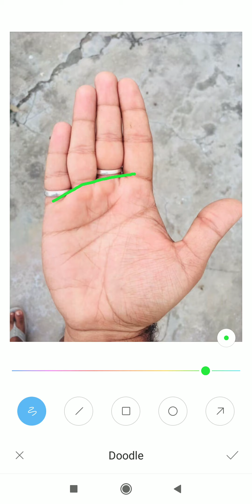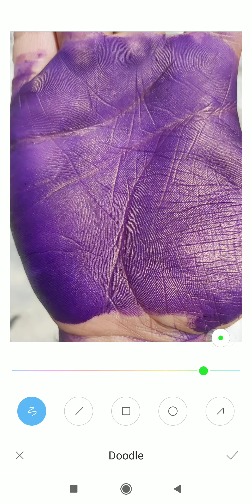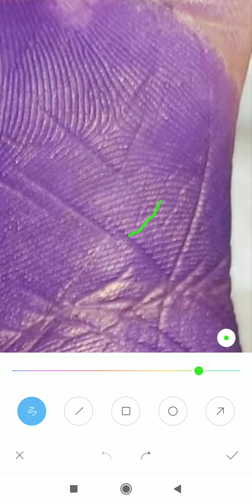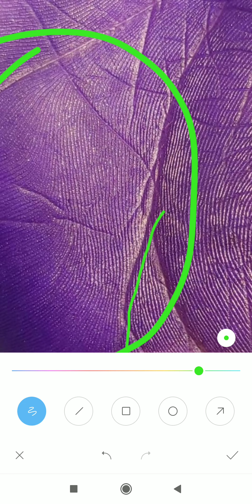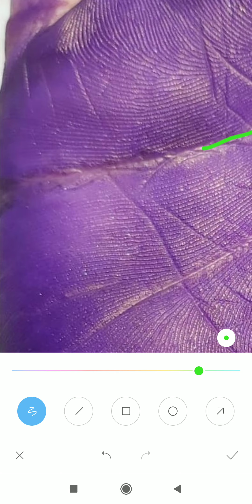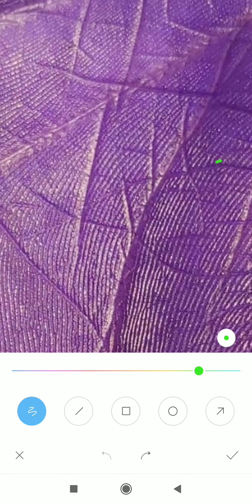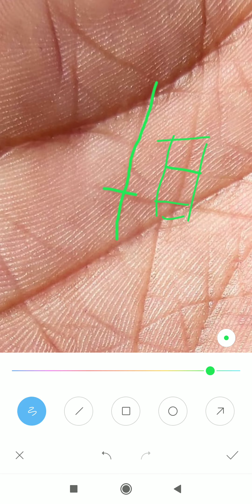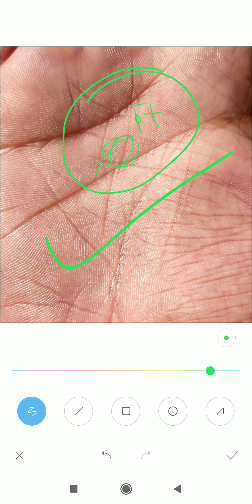इस तरह के sign वाले लोग अच्छी प्रगति करते हैं, हस्त रेखा